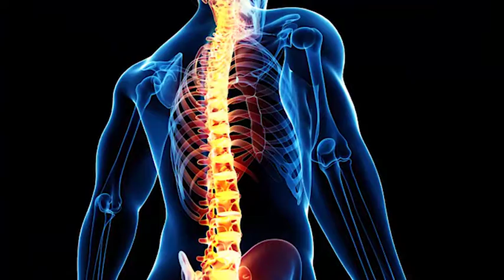Centro Médico Carrión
El Dr. Manuel Carrión Moscol con C.M.P. 7808 y R.N.E. 8359, médico cirujano especialista en traumatología y ortopedia, los atenderá con todos los recursos de que dispone en su consultorio en Jr. San Salvador 190.

La traumatología se ocupa de las lesiones traumáticas de columna y extremidades que afectan a:
- Sus huesos (fracturas, epifisiolisis).
- Ligamento y articulaciones (esguinces, luxaciones, artritis traumáticas).
- Músculos y tendones (roturas fibriales, hematomas, contusiones, tendinitis) y piel (heridas).
Tratamiento conservador.

Los tratamientos conservadores se basan en:
- Las reducciones incruentas.
- Vendajes blandos (compresivos, tapings, Gilchrist, Robert Jones.
- Colocación de férulas y yesos.
- Tracciones blandas o esqueléticas.
- Tratamiento quirúrgico.

Los tratamientos quirúrgicos implican una acción sobre situaciones de mayor gravedad o que requieren como único medio de soluciones.

Para ello se emplean:
- La recucción abierta, agujas (Kirschner y Steinmann, placas y tornillos de osteosíntesis, dispositivos monolaterales), injerto óseo y prótesis para reemplazos articulares.